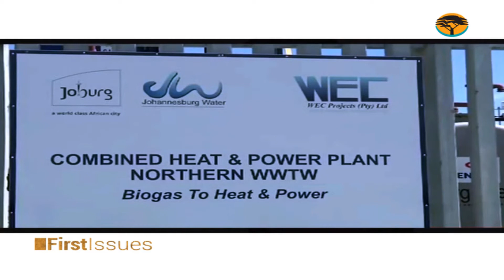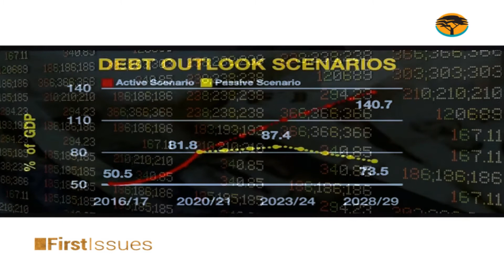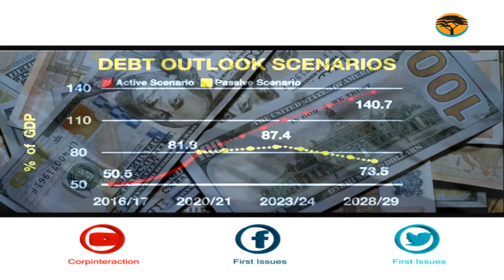FNB BUDGET REVIEW PART 2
After a very financially challenging 2020 due the novel corona virus, government delivered the budget speech for the 2021/2022 financial year. How has the math been received by those in the corporate space.

FNB Budget review with South African Chief Economist Mamello Matikinca-Ngwenya